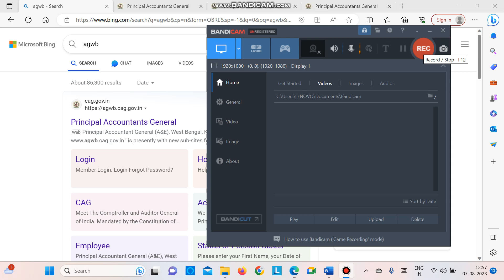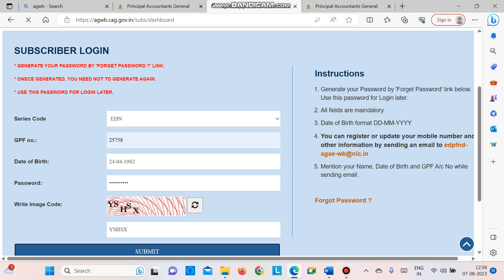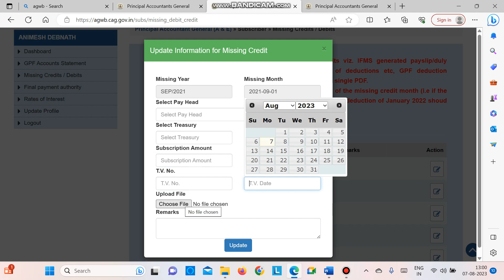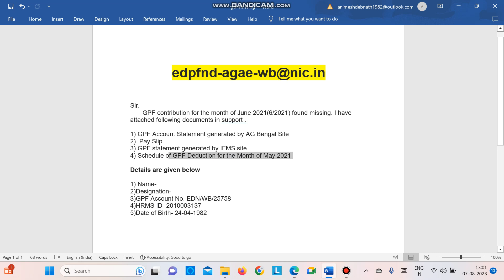GPF MISSING CREDIT